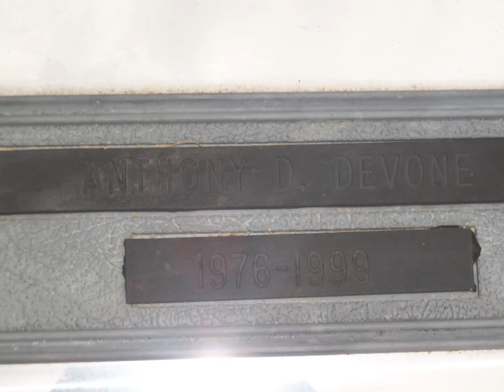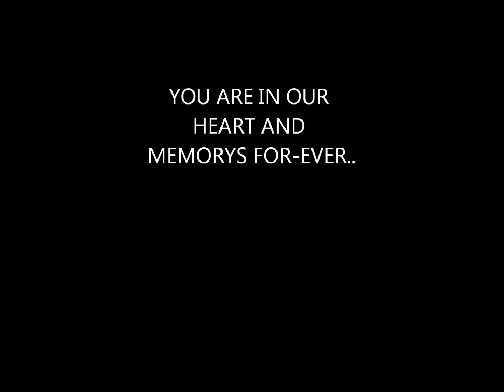LETTER TO TORI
WE MISS U